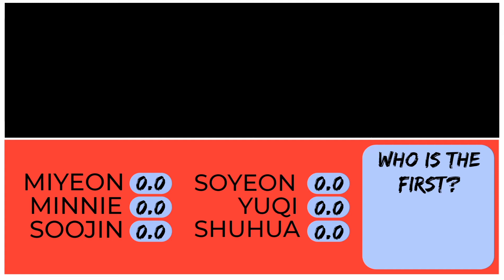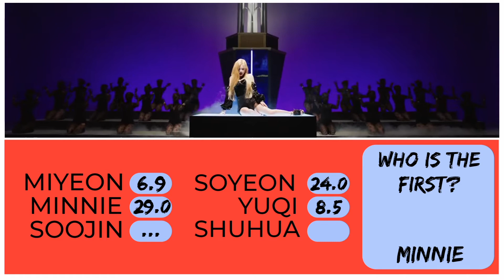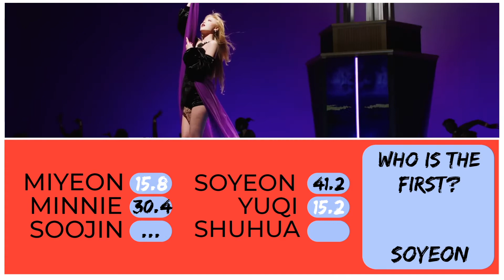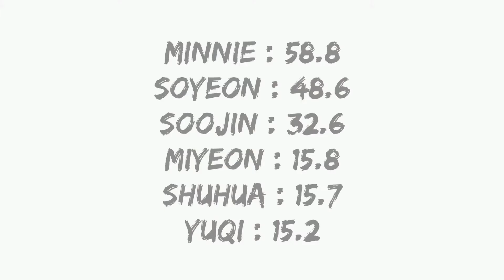(G)I-DLE | Oh My God | Line Distribution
Artist : (G)I-DLE